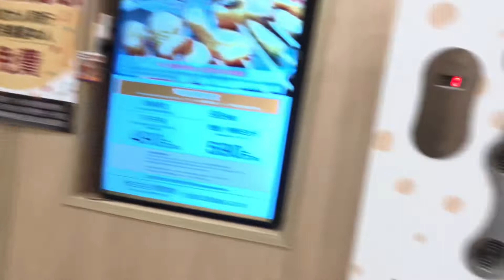Nag ikot sa mall+ nanghuli ng isda sa night market#familyvlog#0033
Mitsui outlet park in Tainan
Night market at houchang road